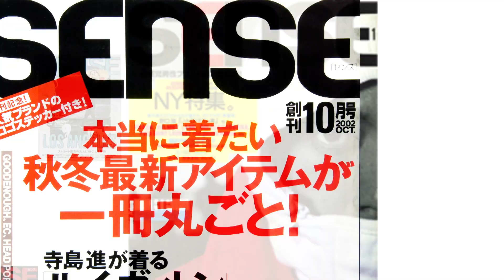【日本で1足？】Rob Antwerpが大切するWiz Khalifa × CONVERSE！！VANS, Air Jordan 1, ROSKAM...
ROSKAM

SENSE 8月号のYouTube連動企画はスニーカー特集！👟👟
お洒落有名人の本誌では語りきれなかったスニーカー愛を是非ご覧ください！

blacksense.jp